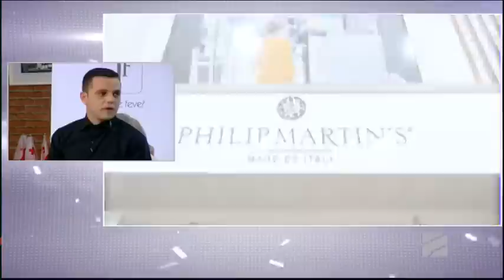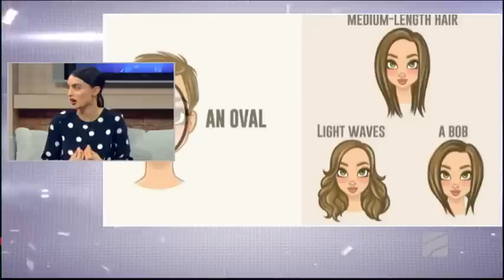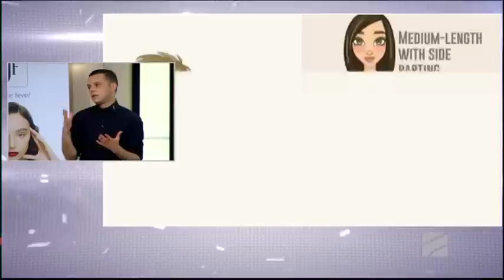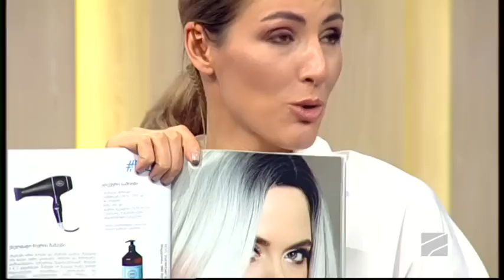სხვა შუადღე - 15 აპრილი, 2021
Live - სხვა შუადღე - 15 აპრილი, 2021
🎬 00:00 - როგორ მოვუხდინოთ სახის ფორმას ვარცხნილობა ❓ Jungle fever - ის სტილისტები სხვა შუადღის ეთერში
🎬 20:32 - მილ ფლორი - პრემიუმ ხარისხის ფრანგული პროდუქცია ავერისგან
🎬 28:30 - "Step dance" ცეკვის მასტერკლასი კახა ხოშტარიასგან სხვა შუადღეში